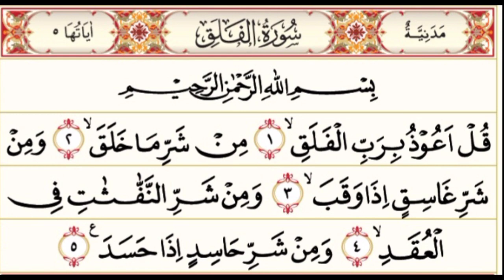Murottal Surat Al-Falaq (irama hijaz)